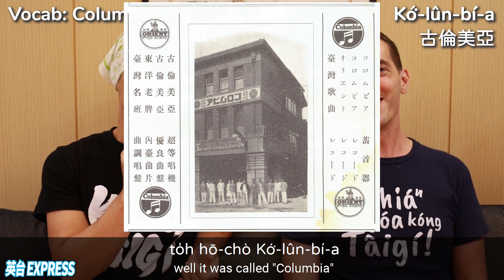英台EXPRESS Ep. 10: Siáⁿ-mih lâng beh chhut lâi soán Bí-kok chóng-thóng!? 【省乜人卜出來選米國總統!?】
A'ióng kap A-Hôa present: 英台EXPRESS - Taiwanese & English news.

EXPRESS 有雙重意思：(1) to represent in words, (2) fast

英台EXPRESS hō͘ lí khah kín ēng Eng-gí kap Tâi-gí express yourself -- your one-stop shop for English-Taiwanese language exchange!

Note from video at 10:02 -

"M̄-thang khòaⁿ niau ê bô-tiám."

A sort of play on words. Literally, "niau" means a spotty or pock-marked face, as from scarring. (Not "cat", which is also "niau".)

"Bô-tiám" means "no points" or "no score", as in a test score. If you translate it literally, it means "you can't look at someone with a pockmarked face and assume they won't get any points."

A similar expression in English might be something like "don't judge a book by its cover".

Kin-á-ji̍t ê sin-bûn:

大雨+懸溫影響生長 蚵仔價數起甲"有史以來上貴"

Is Kanye West seriously running for president?